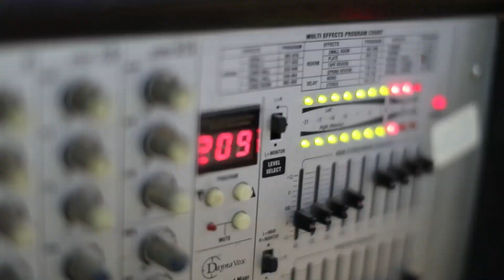وصلة مواويل الفنان ابو الناجي زفاف العريس حسيني ذياب كفراعي 2019